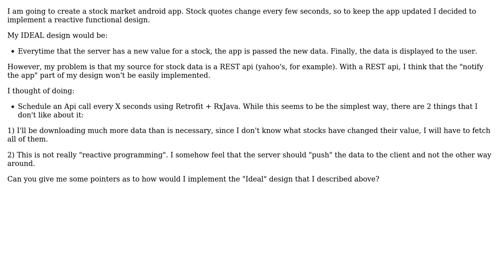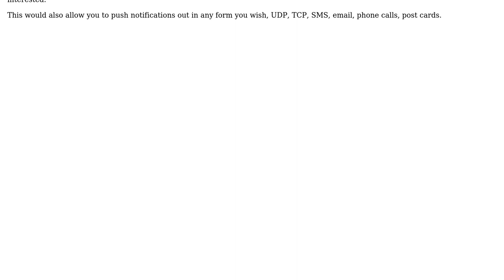Software Engineering: Reactive programming android app architecture (2 Solutions!!)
Software Engineering: Reactive programming android app architecture

With thanks & praise to God, and with thanks to the many people who have made this project possible! | Content (except music & images) licensed under CC BY-SA | Music | Images & others | With thanks to user Javier Ventajas Hernandez user candied_orange user 9000 and the Stack Exchange Network Trademarks are property of their respective owners. You are responsible for your own actions.